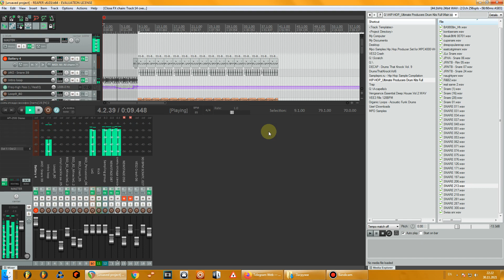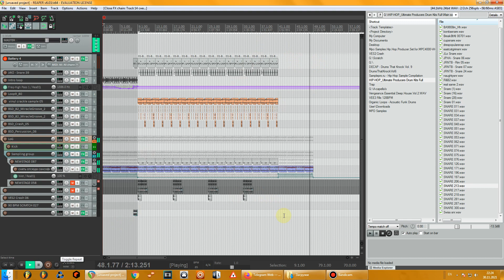Wu-tang beat type